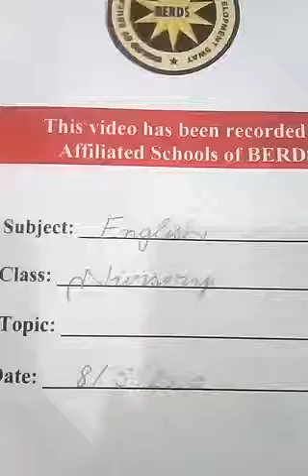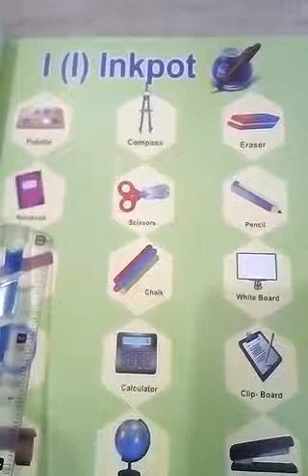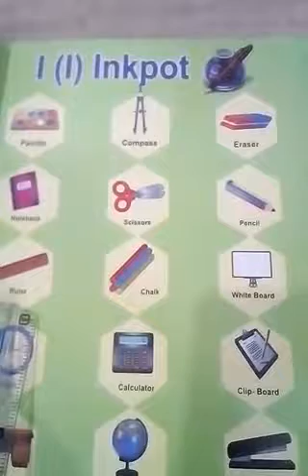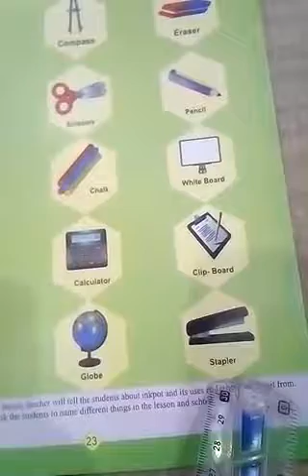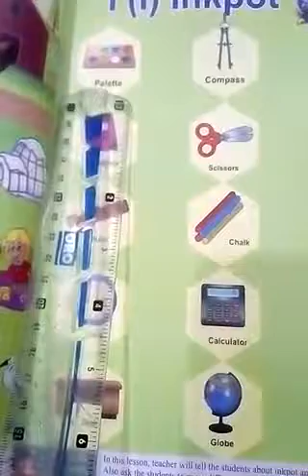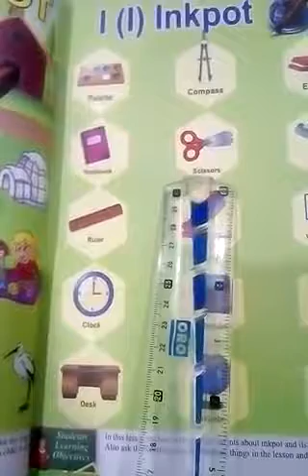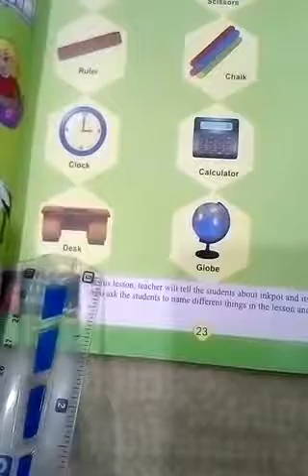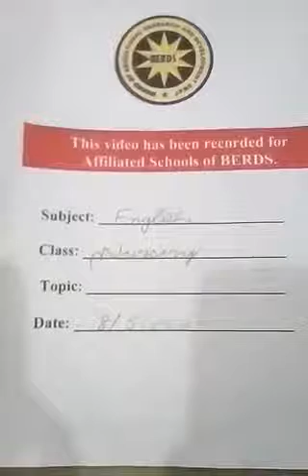English Class Nursery Lecture 22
Swat Children Academy (School & College) English Class Nursery Lecture No 22